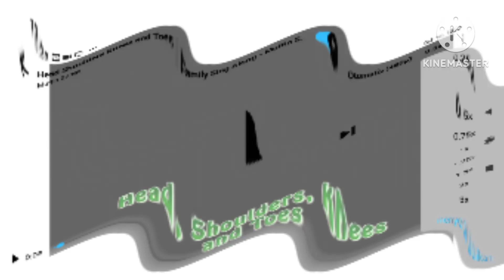Muffin Songs Head Shoulders Knees and Toes Speed Up Slow Crying 😭